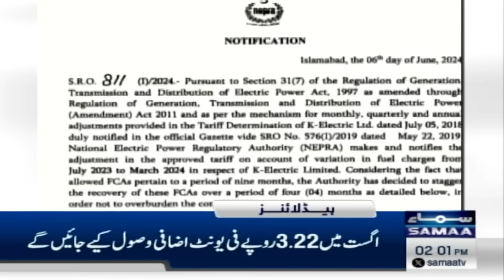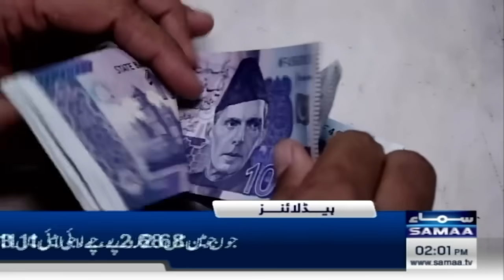Samaa News Headlines 2PM | Chief Justice Final Decision | 7 June 2024 | SAMAA TV